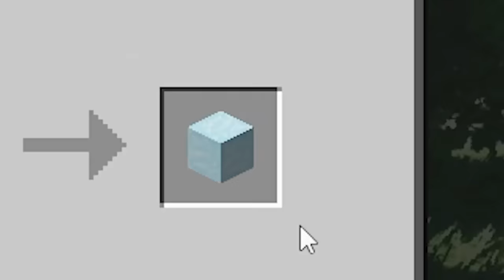I Found this Ultra Realistic Minecraft...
So today, we are going to play minecraft, but in Ultra realistic Graphics. It was  so Realistic that my eye got blind :)